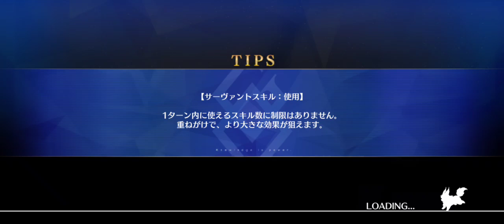『FGO』Space Ereshkigal vs 7 Swordsman Shimousa (Shuten Raikou Tag Team)